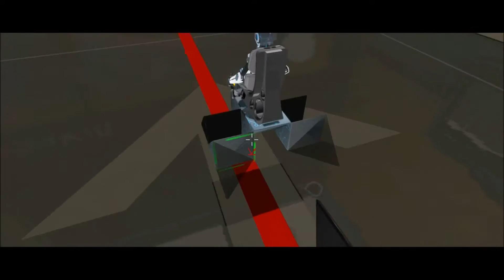Robocraft | Gameplay and Tutorial: Plucky CSTXSS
Presenting "Plucky" or the "Suicide Sled" as some of my friends have taken to calling it for its ability to quickly and easily get behind enemy lines do some damage but pay the consequences of trying to take on half the enemy's team at once :P.

Plucky is one of the most fun bots I've built and is an smg-tesla-sled designed to use both smgs and teslas in tandem with one another; neither is used as a primary or secondary weapon. Nanos can also be used but it is designed to use smgs. Hope you guys have as much fun as I did with this bot, and as always Gl, hf all XD!

Pros:
     - Very Fast: 184 mph at OC lvl 1 and goes up to 261 mph at OC 13 (on level ground so faster down hill and slower up hill)
     - Tough: With the EP arrangement and triforced chassis Plucky can withstand substantial fire-power.
     - Well Balanced: This means that it can jump off and go up cliffs which is incredibly fun if you want to surprise the enemy :D

Cons:
     - Exposed main forward thrusters: As these are exposed robots such as copters and planes can knock them of fairly easily with a direct shot. This leaves you moving forwards quite slowly needing you to reverse to a medic or back to base.
     - Lack of gun redundancy: Only has 7 smgs so definitely works best with a medic to regenerate them.